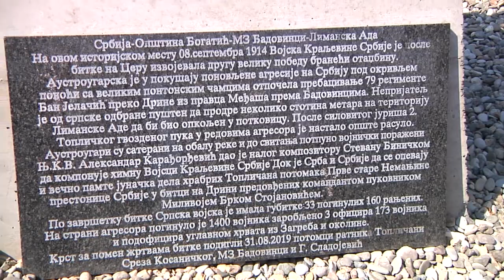Spomen obeležje palim borcima u Badovincima